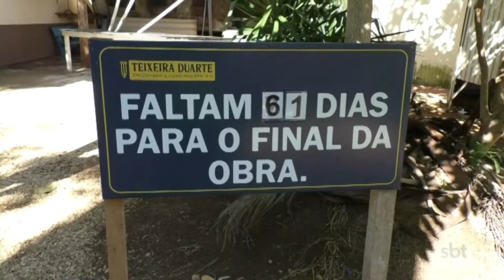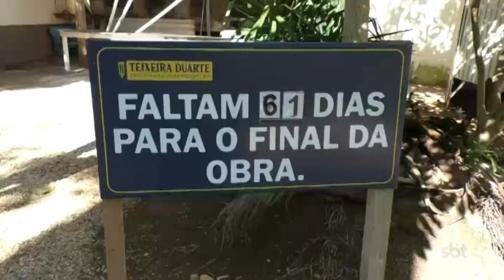1° Bloco do Povo na TV - SBT Tocantins (17/04/2019)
Apresentação: Tio Marcão

Gravado pelo Sinal Digital da SBT Tocantins (18 UHF e 9.1 Virtual)